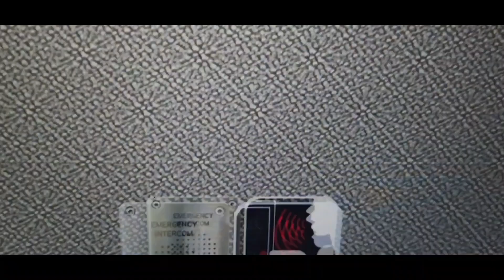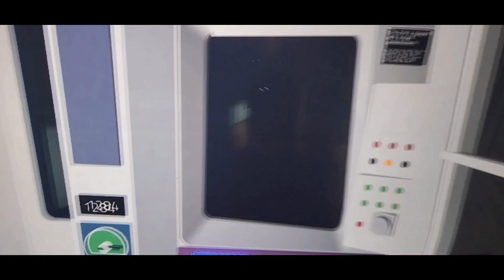(6X) PX-1R & PST-4v1 (5th Avenue Lines)&(Callahan & Madison Lines)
The old PST-4 is finally replaced by the new model. So, I won't be able to make or upload more videos of the old PST-4 model anymore.

[REST IN PEACE OLD PST-4v1]